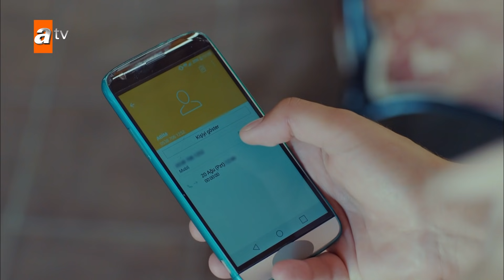The Revenge Urdu - Episode 5 Preview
Leyla aur Zeynep... Do nojawaan larkiyan jo apni jawani mein qareebi dost thin, aik sadma deh waqia ke baad alag ho jati hain. Dono apne apne raste ikhtiyar kar leti hain aur mukhtalif shehron mein police officer ban jati hain. Saalon baad, woh aik qatal ke case mein dobara milti hain jo purane zakhamon ko taza kar deta hai! Leyla, jo ab police captain hai, Cihan ka peecha karti hai jis ne usay marne ke liye chhod diya tha. Zeynep ke rapist ka raaz, jo ab aik khushhal khandan ki malik hai, Leyla ke kholay huay sanduq se bahar nikal aata hai! Is ke ilawa, saalon baad jab woh aik hi raaste par chalti hain, unke superior, Aslan ki nazarain hamesha Leyla aur Zeynep par hongi, jo unke maazi se be khabar hai. Purani mohabbatain dobara zahir hoti hain, purane zakham khulte hain, aur dushmaniyan phir se bhadak uthti hain. Raaz be naqab hote hain...